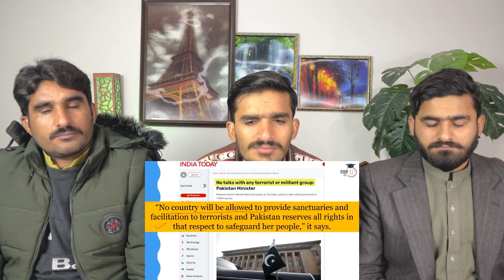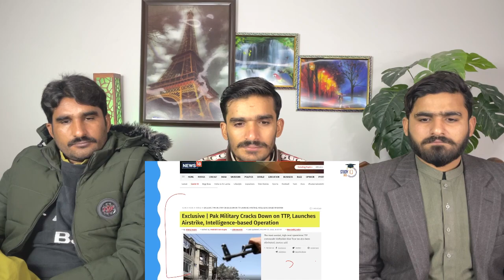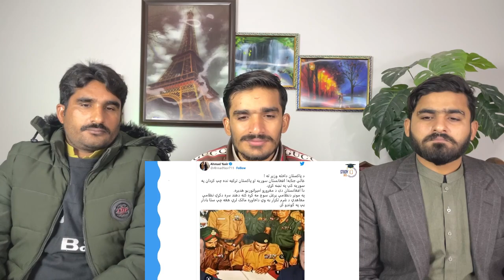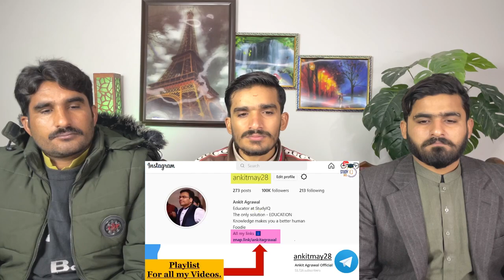Pakistan air str!kes Tal!ban in Afghanist@n | Terror!sm |PAKISTAN REACTION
THIS VIDEO IS ABOUT Pakistan air str!kes Tal!ban in Afghanist@n | Terror!sm